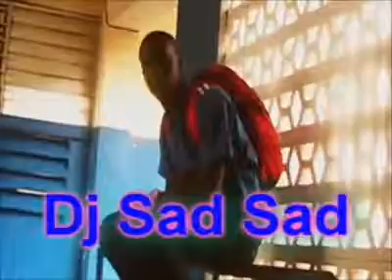SadSad Wen D Balla Dem Roll Out Part 1 & 2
made by carey clarke